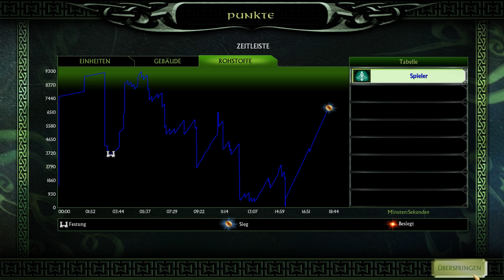Schlacht um Mittelerde 2 #003 - Der König des Ungeziefers [German] | SuM 2 Gameplay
Let´s Play Schlacht um Mittelerde 2 Gameplay

► SPIEL: Schlacht um Mittelerde 2 • STATION: PC

► IP:       ts3.drproof.de
► PASS: brohome

► LETS PLAY Schlacht um Mittelerde 2 Kreuzritter ◄

► TAGS Schlacht um Mittelerde 2 Let´s Play ◄
Schlacht um Mittelerde 2 · Schlacht um Mittelerde 2 · let´s play Schlacht um Mittelerde 2 german · lets play Schlacht um Mittelerde 2 deutsch · Schlacht um Mittelerde 2 gameplay · Schlacht um Mittelerde 2 let´s play · gameplay · Schlacht um Mittelerde 2 playthrough